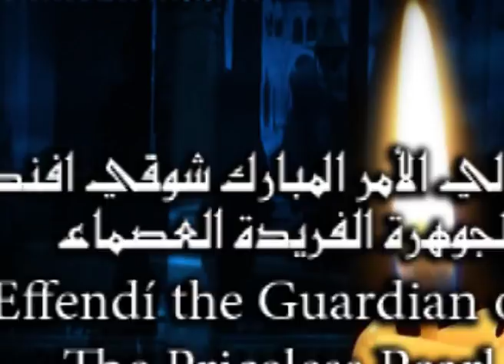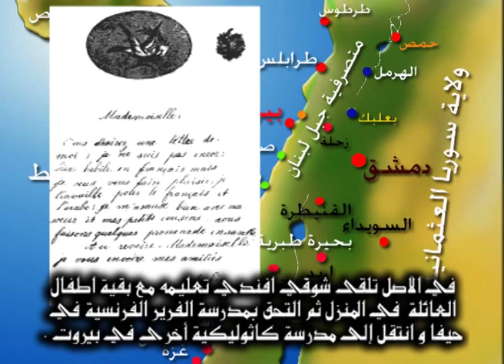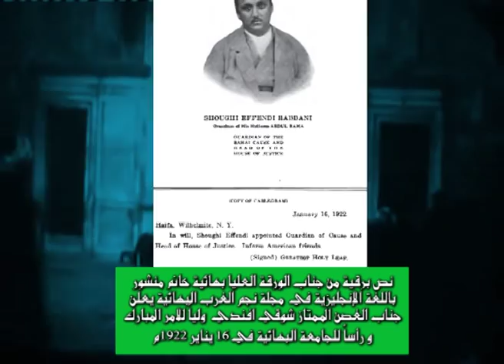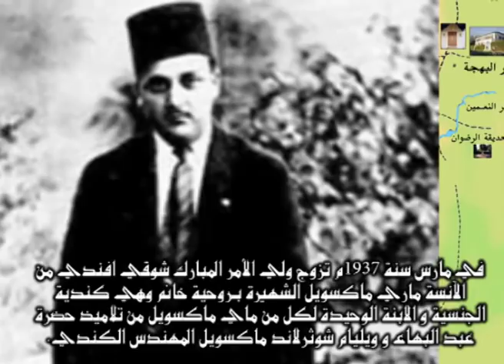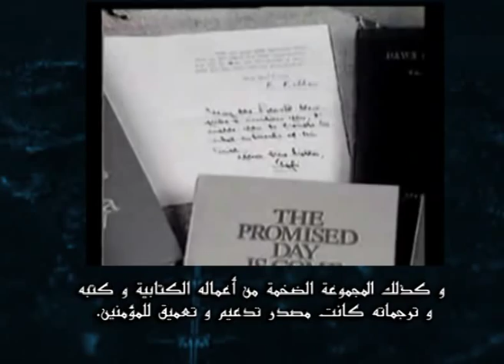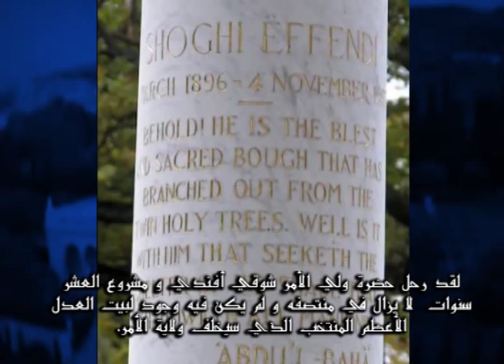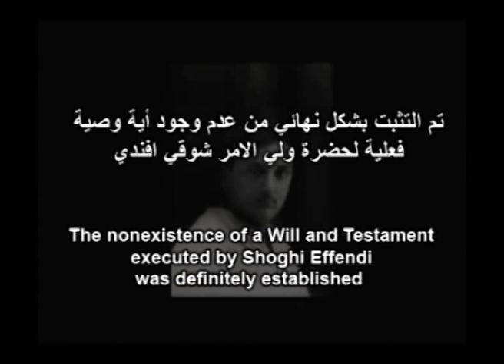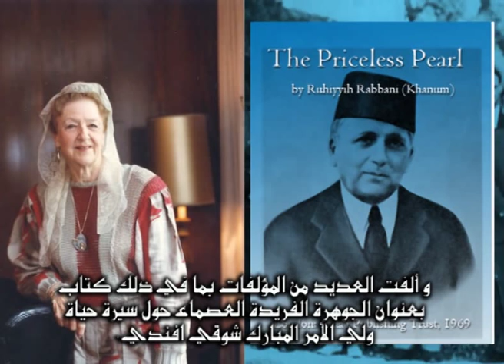life of the Gardian Shoghí Effendí حياة ولي الأمر شوقي افندي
The life of Shoghi Effendi the beloved  gardian of the cause the Priceless Pearl ,a great english documentary with arabic subtitling
الفيلم الوثائقي حياة حضرة شوقي افندي ولي الأمر المبارك الجوهرة الفريدة العصماء ويغطي سيرة حياته من يوم مولده وحتى نهاية ولايته و  يعرف بمنجزاته الخالدة وإرثه الروحي العظيم